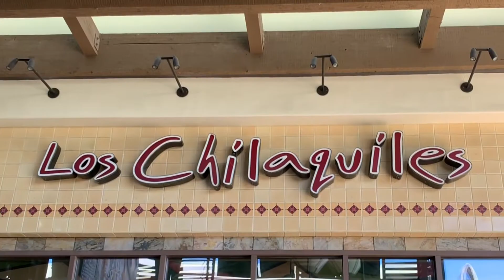Los Chilaquiles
I love this place!! Chilaquiles heaven!!! Located in Chula Vista Ca